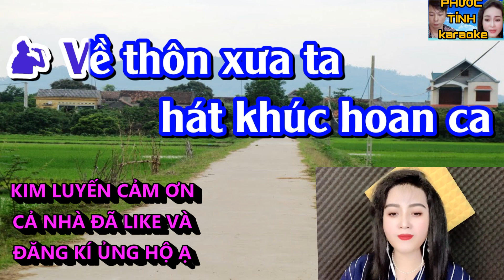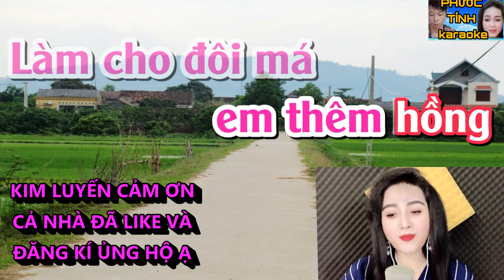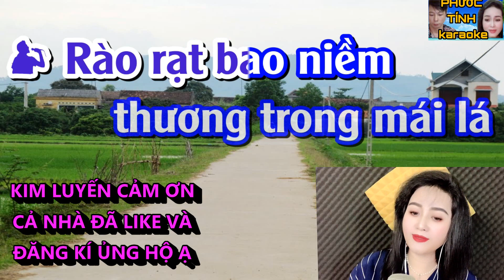LỐI VỀ XÓM NHỎ - KIM LUYẾN - KARAOKE THIẾU GIỌNG NAM | SONG CA